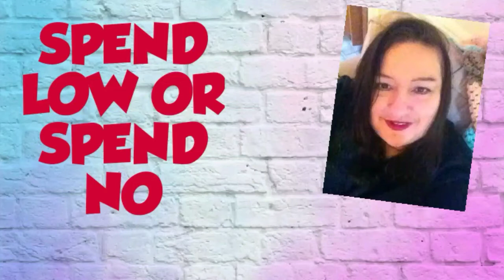WHY I LIKE TO PLAN AHEAD OF TIME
Grab your coffee and find out why planning ahead for savings is easier than you think.